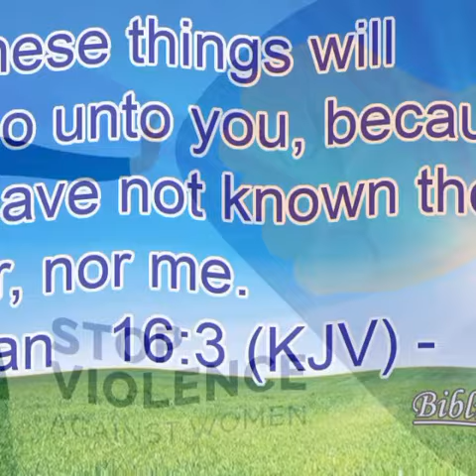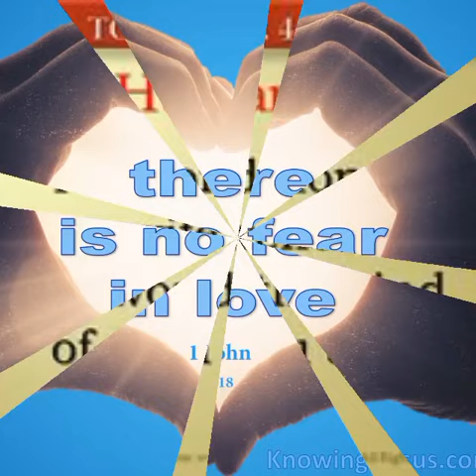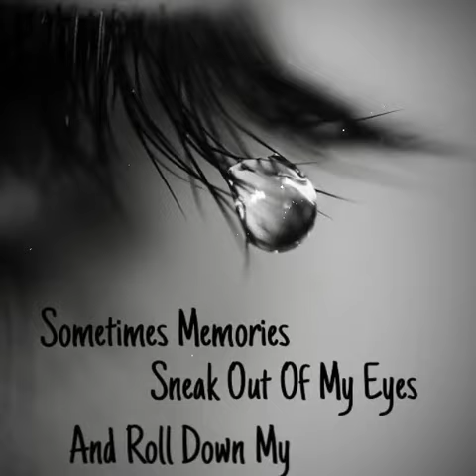Because They Don't Know ME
Why Evil Happens because of rebellion against God against love